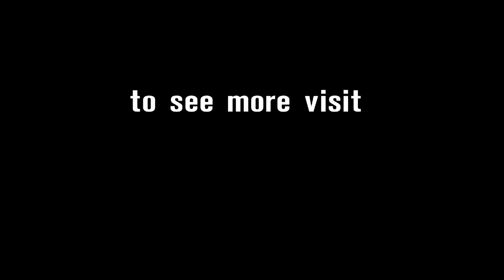2014 WSBK Losail – Interview with David Salom (Best EVO Race 2)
Best classified EVO rider in Race 2 at Jerez David Salom (Kawasaki Racing Team) speaks of his successful ride.